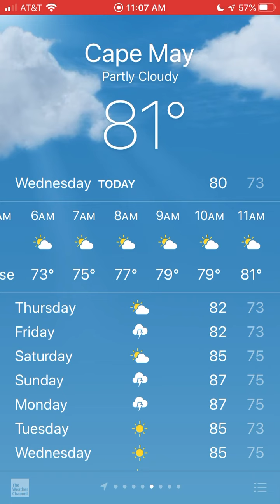Apple Weather App: Partly Cloudy 🌤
On iOS 13.5.1